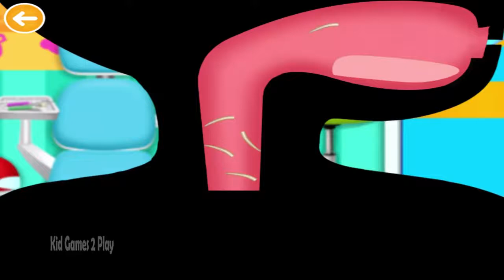Kids Games Doctor Kids Games - Libii Hospital Educational Game for Children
for upcoming Video, Thanks everyone, and enjoy :)
ourself into a professional doctor, operate your own clinic and cure different kinds of patients with various diseases! Libii Hospital occupies a complete building, but each floor has the totally different department and function. Meanwhile, there are plenty of medical instruments, as well as the ambulance, medical helicopter, and a pretty nurse, the only character we need now is an amazing doctor, that’s you! Don’t hesitate any more, dear friends, the patients need you urgently, come to join us, and help all of them! We promise, you’ll absolutely have a brand-new experience, for this is an excellent and unique medical treatment game!
How To Play:
Open the game, click Play to start , in this game you should slide up and down to arrive different floor. After you enter the game, patients have already been sitting in the lobby and waiting for you, here you can choose their favorite candies to them. Then you can choose to come different floor to cure different patients, they may have various diseases throughout the body, some are internal while some are external, some are heavy while some are tiny. You may need to check the patients’ blood, or use X-Ray machine to scan and examine their bodies, you need check the healthy status of the patients’ organs by yourself, then you can start to cure the patient according to the nurse’s voice prompts or with her help. Besides treating the patients’ multiple diseases, you can also manage and arrange the medical instruments in your treatment rooms, make them neat and in order. Therefore, when you feel boring of treating illness, you might as well tap the cabinet or toolbox to see whether you can do something different, for there are always many surprises waiting for you to find out in Libii Games!!!

Features:
· 5 kinds of patients to choose, such as human beings, vampire, dinosaur, monster
· 31 different mini games you can play in this app
· Various medical instruments to use
· Multiple themes of the treatment room to see
· Medical vehicles such as ambulance and helicopter to see